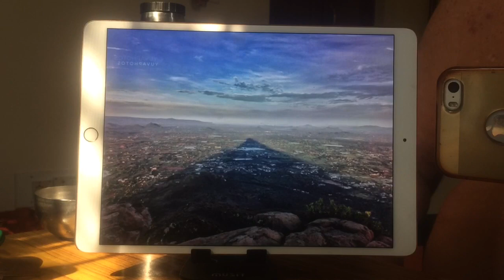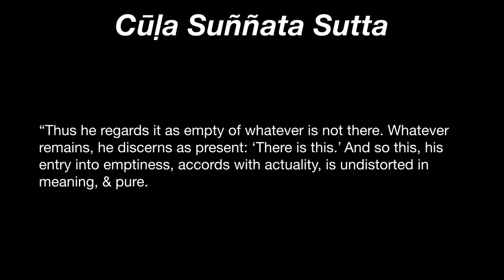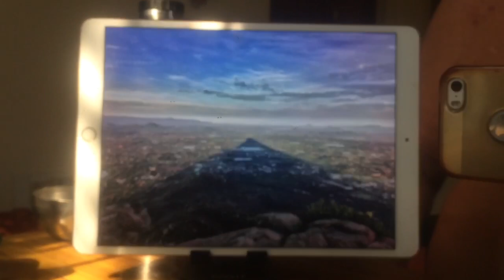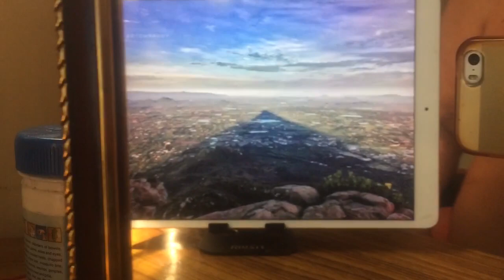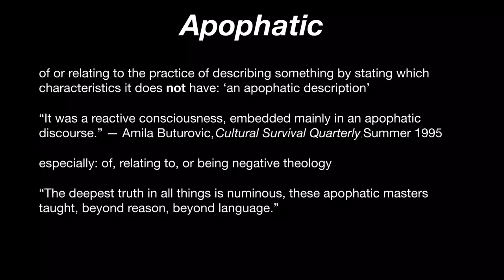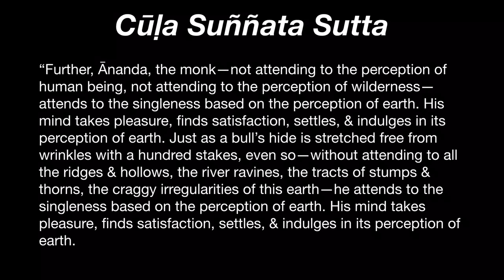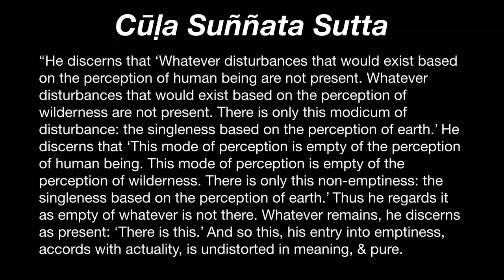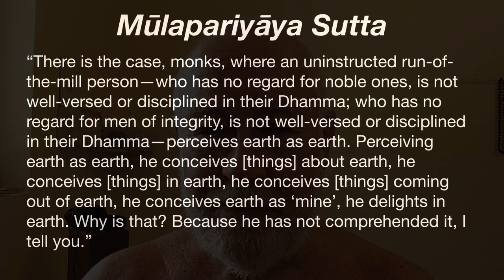Shorter Sutta on Emptiness 2: Earth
This series is classified Vivartha-vāda | Rāja-yoga | Ājñā-cakra | Emptiness
Cūḷa Suññata Sutta (MN 121): The Perception of Earth
“Further, Ānanda, the monk—not attending to the perception of human being, not attending to the perception of wilderness—attends to the singleness based on the perception of earth. His mind takes pleasure, finds satisfaction, settles, & indulges in its perception of earth. Just as a bullʼs hide is stretched free from wrinkles with a hundred stakes, even so—without attending to all the ridges & hollows, the river ravines, the tracts of stumps & thorns, the craggy irregularities of this earth—he attends to the singleness based on the perception of earth. His mind takes pleasure, finds satisfaction, settles, & indulges in its perception of earth.

“He discerns that ‘Whatever disturbances that would exist based on the perception of human being are not present. Whatever disturbances that would exist based on the perception of wilderness are not present. There is only this modicum of disturbance: the singleness based on the perception of earth.ʼ He discerns that ‘This mode of perception is empty of the perception of human being. This mode of perception is empty of the perception of wilderness. There is only this non-emptiness: the singleness based on the perception of earth.ʼ Thus he regards it as empty of whatever is not there. Whatever remains, he discerns as present: ‘There is this.ʼ And so this, his entry into emptiness, accords with actuality, is undistorted in meaning, & pure.

Compare with Mūlapariyāya Sutta:
“There is the case, monks, where an uninstructed run-of-the-mill person—who has no regard for noble ones, is not well-versed or disciplined in their Dhamma; who has no regard for men of integrity, is not well-versed or disciplined in their Dhamma—perceives earth as earth. Perceiving earth as earth, he conceives [things] about earth, he conceives [things] in earth, he conceives [things] coming out of earth, he conceives earth as ‘mine’, he delights in earth. Why is that? Because he has not comprehended it, I tell you.”